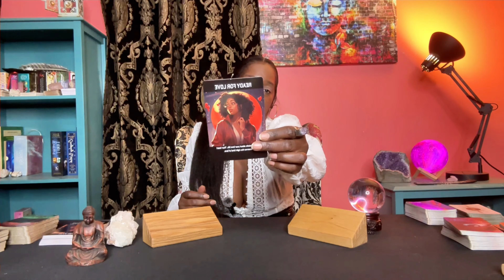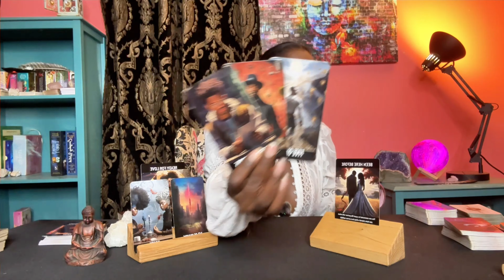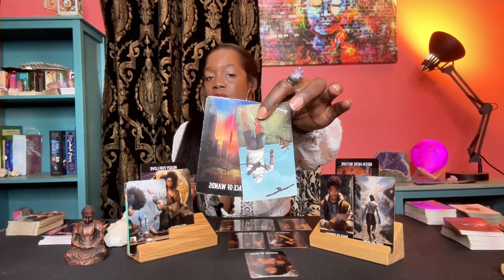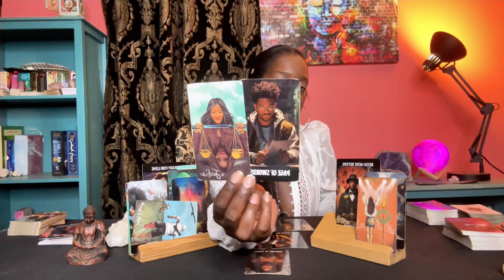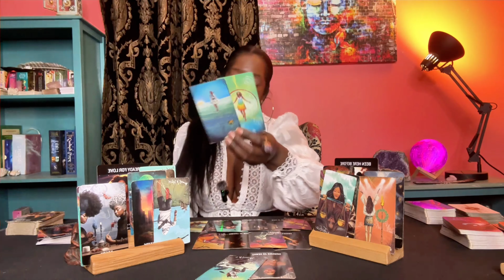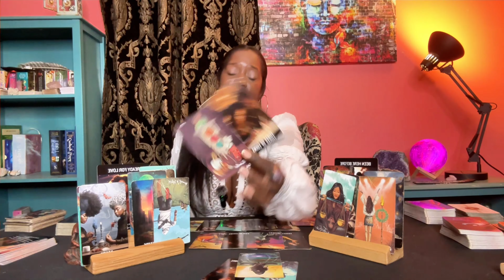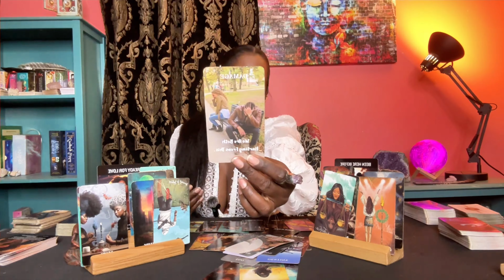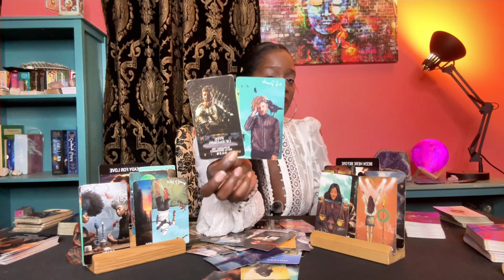Pisces Mercury Retrograde April 15-21st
1 QUESTION $66
2 QUESTIONS $88
3 QUESTIONS $111.11
4 QUESTIONS $155.55
5 QUESTION $177.77

This video is about Tarot 2023 Love & Wealth Forecast: Get Ready For Blessings! But It also covers the following topics:

Monthly Love Insights
Wealth Tarot Reading
Abundance Predictions

Video Title: Tarot 2023 Love & Wealth Forecast: Get Ready For Blessings! | Crystal The High Priestess